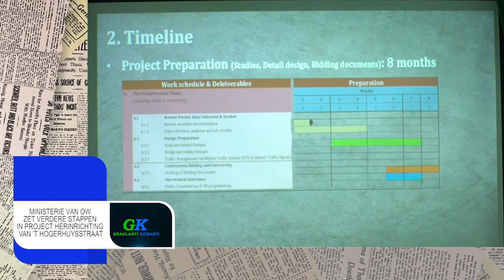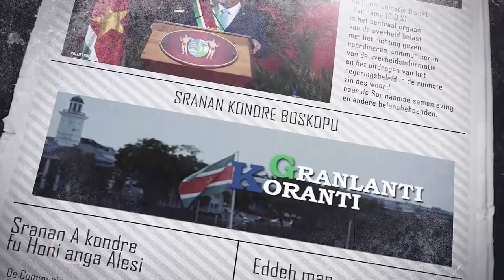𝔾ℝ𝔸ℕ𝕃𝔸ℕ𝕋𝕀 𝕂𝕆ℝ𝔸ℕ𝕋𝕀 (AUKAANS), DD 18 MEI 2022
De onderwerpen in deze aflevering zijn:
- Ministerie van OW zet verdere stappen in project herinrichting Van ’t Hogerhuysstraat
- Volksgezondheid instrueert ziekenhuizen in alert fase te gaan
- Presidentiële werkgroep gaat zich buigen over veiligheid luchthaven Zorg en Hoop